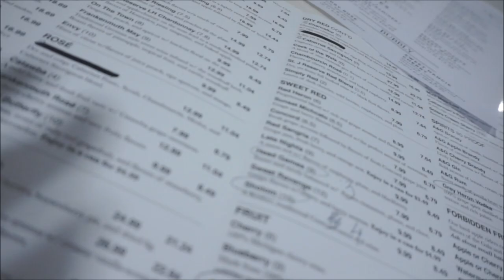Getting Nails Done...Wine Tasting...Yummy Food | VLOG 64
Sending blessing to everyone all 2019!